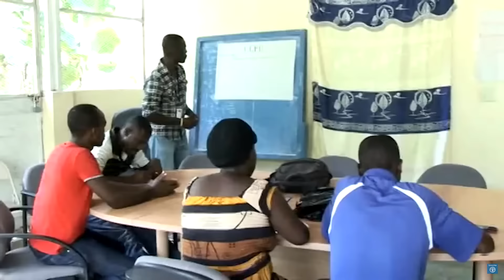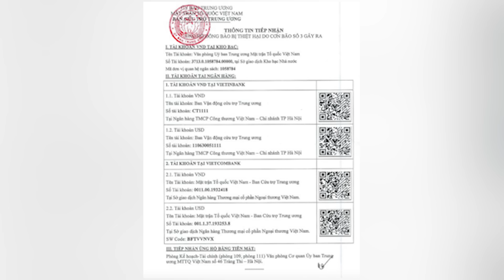10 nước chịu thiên tai nhiều nhất thế giới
Bố cục:
Nguyen Quoc Duong Tài khoản: 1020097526 tại Ngân hàng Vietcombank chi nhánh Kiên Giang
Joint Stock Commercial Bank for Foreign Trade of Vietnam (Vietcombank) Swift code: BFTVNNVX 009

Anh chị tặng sách, xin gửi về:  Nguyễn Quốc Dương, số 18 Đỗ Quang Phường Thảo Điền TP Thủ Đức HCM (Quán Savaha)
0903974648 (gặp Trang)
Tags: Côn Đảo 2024 kênh đào Phù Nam funan techo campuchia du lịch côn đảo Bà Rịa vũng tàu huyện đảo Côn Đảo Sóc Trăng Biển đông quần đảo côn sơn thị trấn côn đảo cô sáu nghĩa trang hàng dương nhà tù côn đảo tàu cao tốc côn đảo sóc trăng vũng tàu cảng sài gòn côn đảo